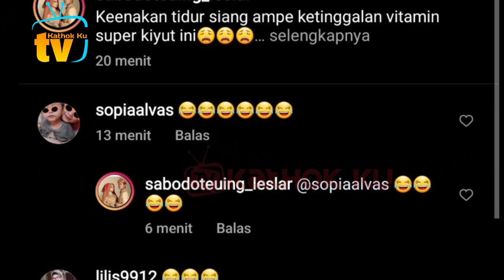GEMES❗️ Lesti Ceks Up dengan Aurel Siang Ini❓️ Rizky Billar Atta Halilintar Lanjut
Jangan Lupa: _
Thankz!!..